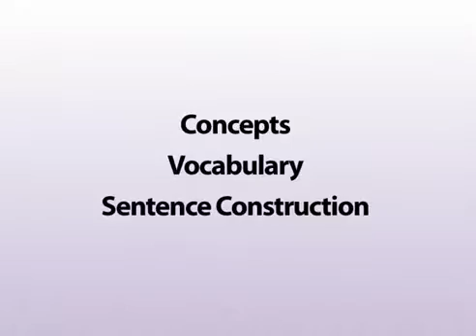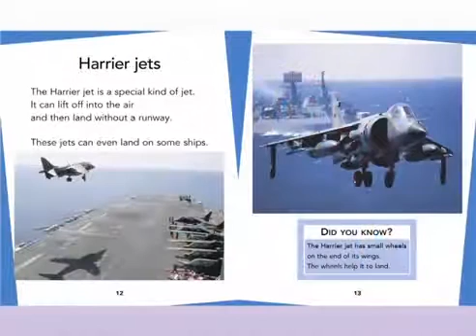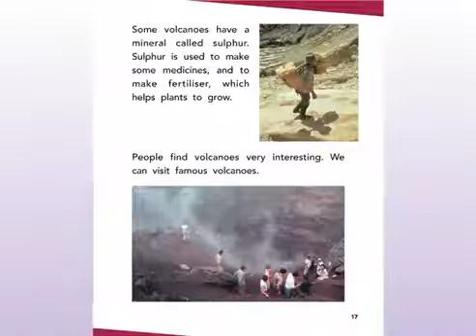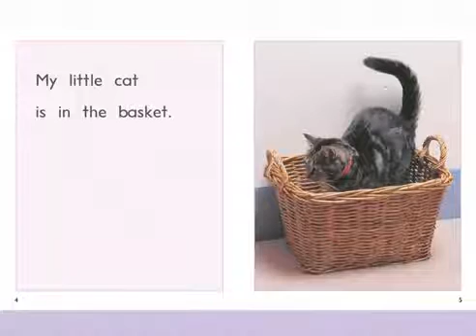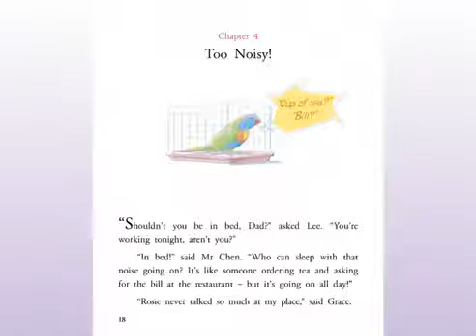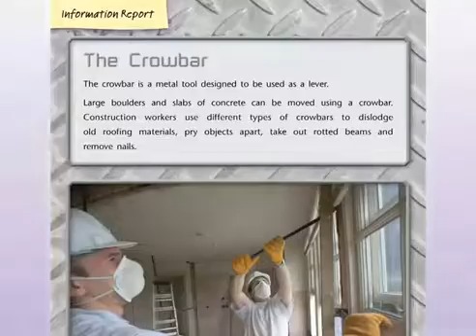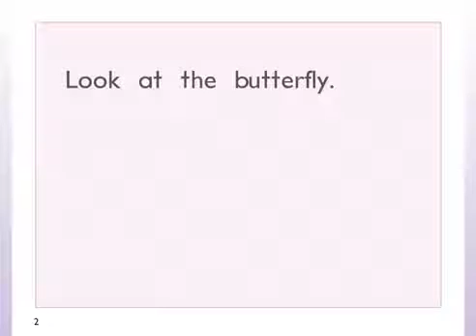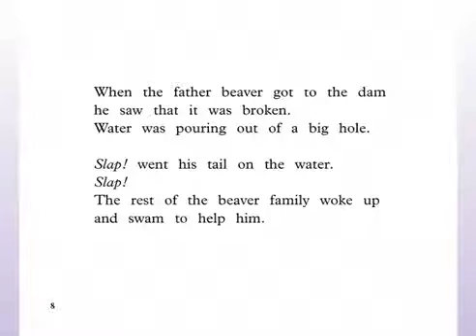PM Levels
Learn about the meticulous levelling that the PM series is known for. It is based on a dozen factors to offer the greatest attention to levelling for a gentle learning gradient to develop strong, literate readers. See how PM levels correlate to Fountas and Pinnell levels